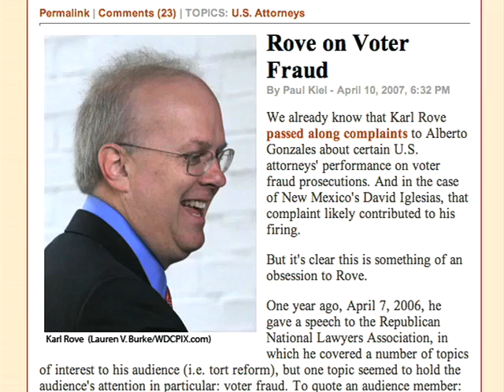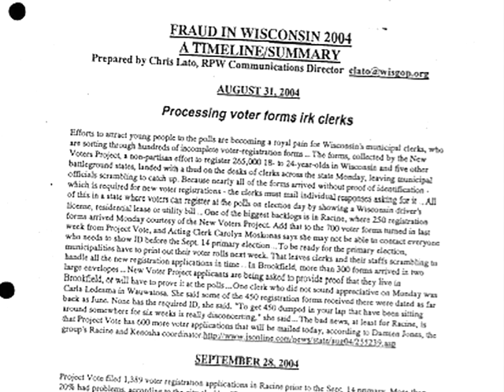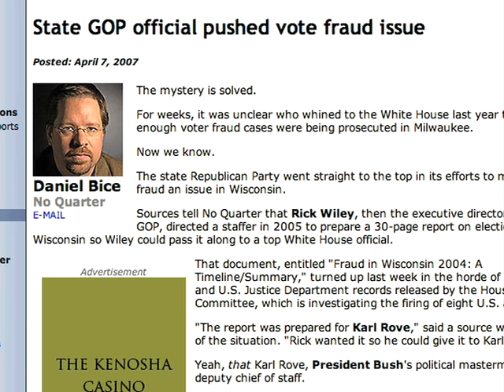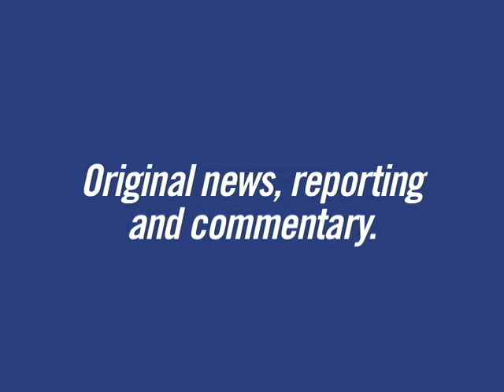TPM TV: April 12, 2007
The Scoop on Biskupic... or, the Smoke
Coming Out of Wisconsin in the US Attorney Scandal